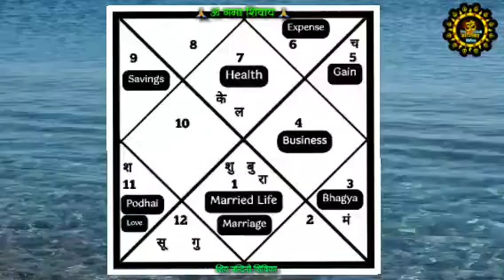The Monthly Predictions Of Libra || April 2023 || तुला राशि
The Monthly Predictions Of Libra || Apri 2023 || तुला राशि